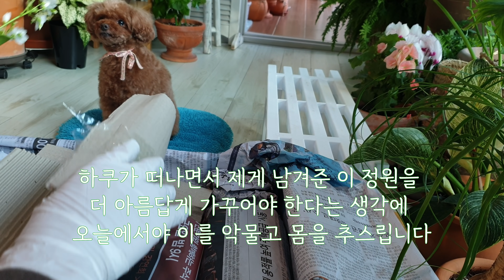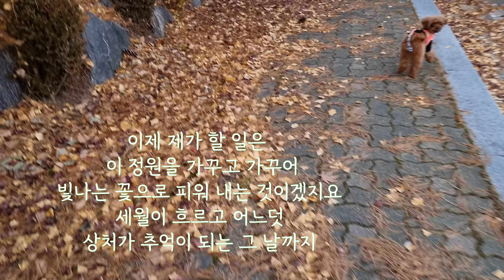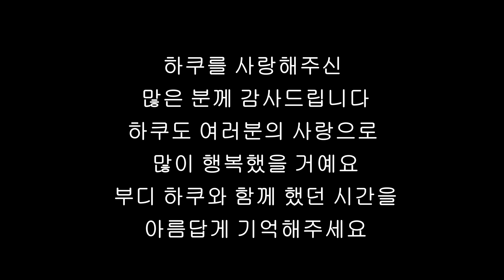하쿠의 마지막 작별 인사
하쿠가 천사가 되어
먼 여행을 떠났습니다
여러분의 많은 사랑으로
하쿠도 많이 행복했을 거예요
부디 하쿠와 함께 했던 시간들을
아름다운 추억으로 기억해주세요
하쿠를 사랑해주신 여러분

Haku became an angel
went on a long trip
with your much love
Haku must have been happy
Remember the time we spent with Haku
Please remember it as a beautiful memory
Everyone who loved Haku
Thank you very much
To make a more beautiful garden for Haku